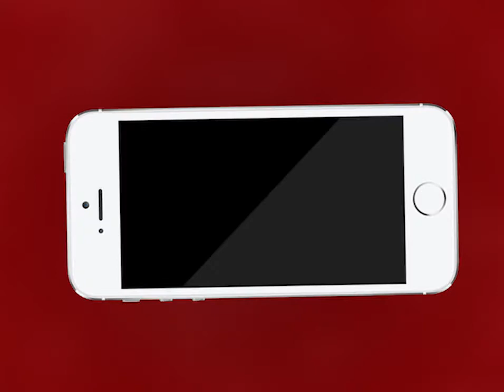AJMER NEWS | उर्स में जायरीनों को ठगने वाले 4 उच्चके पकड़े! | MTTV INDIA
उर्स में जायरीनों को ठगने वाले 4 उच्चके पकड़े!
अजमेर कोतवाली थाना पुलिस ने चोरी करने वाले चार आरोपियों को किया गिरफ्तार
गिरफ्तार किये गए आरोपियों के पास से पुलिस ने 32 हजार रुपये किये जप्त